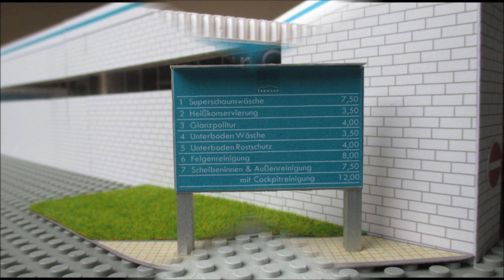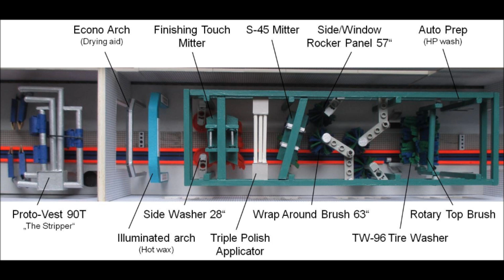Best Carwash (Modell 1905)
Ein fiktiver Betrieb der Best Carwash-Gruppe (frühere Car Wash Palace-Filiale). Waschstrasse: Hanna mit Proto-Vest Trockneraggregat (Typ: 90T), Baujahr 1990

A fictional site of the Best Carwash-Group (former Car Wash Palace-site). Conveyor: Hanna with Proto-Vest air dryer (model: 90T), year 1990